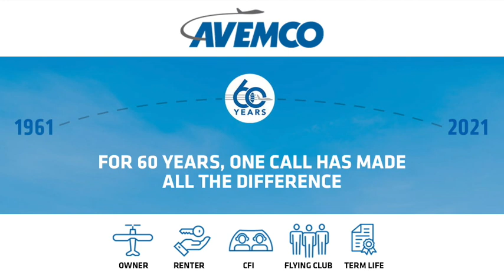A Week of Fatal Crashes - Episode 115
Greg Feith flies solo as he presents a roundup of recent fatal air crashes. The focus is on three accidents now under investigation that add to the escalation of fatal crashes this year.

Hear preliminary details related to the crashes that involved a Cessna 340 in Georgia, a Cessna 337 in California, and a Diamond DA40. Greg surfaces the issues that could make these accidents important lessons for all pilots.

With popular flying season starting, Greg asks every pilot to ask themselves “Am I ready?” before getting into the cockpit. He makes the point that flight airworthiness extends beyond the aircraft. The pilot also needs to be proficient, comfortable, and competent before takeoff.

“Benign situations can quickly escalate if a pilot is not prepared with the basics,” Greg says.

He wraps up with a case for the “WTF Files.” A stunt for Red Bull made headlines when an in-air pilot switch went wrong and one plane crashed. The FAA had issued a letter of denial for the stunt the day before. Aviation stunts can be entertaining, but this event compromised aviation safety.